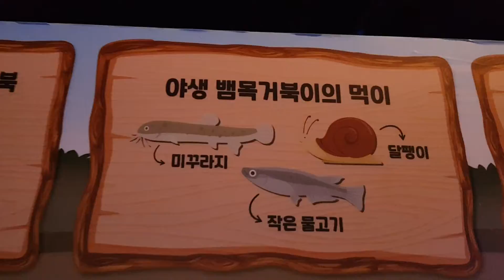2022년 2월 6일